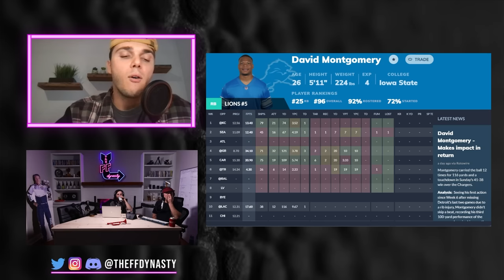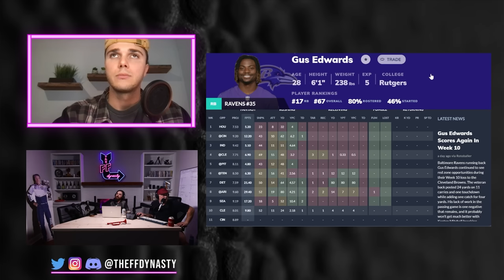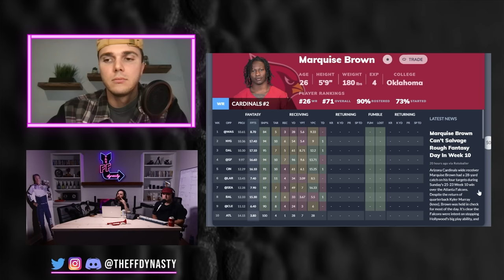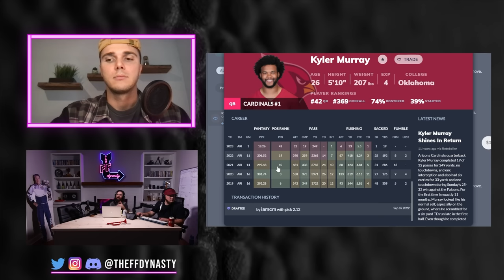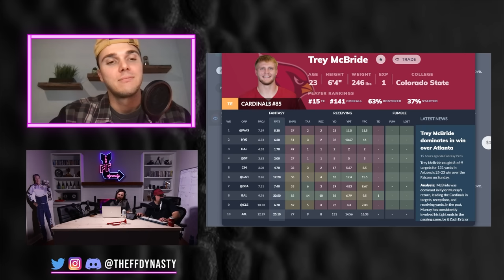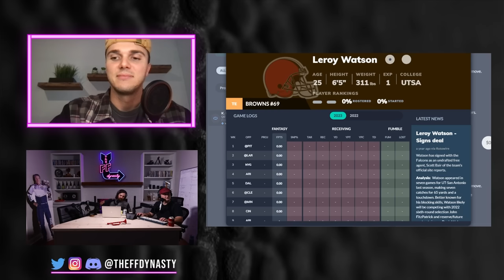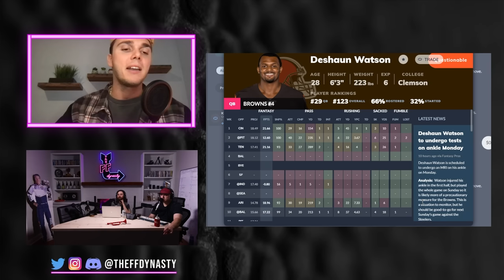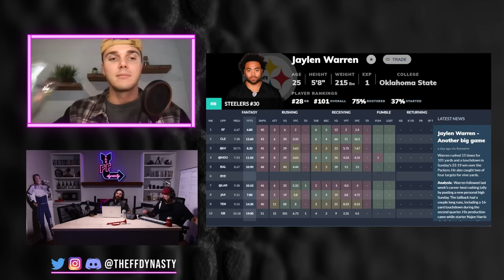5 DYNASTY MOVES TO MAKE RIGHT NOW Keaton Mitchell/Trey McBride & More -2024 Dynasty Fantasy Football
We’re back again with 5(+) Dynasty Fantasy Football MOVES YOU NEED TO MAKE RIGHT NOW.  Whether you are rebuilding, contending, or just looking to improve we have something for you.  Including but not limited to Keaton Mitchell/Trey McBride/Kyler Murray…check out the timestamps below

-Extra Shows
-ADP

0:00 - Intro
1:56 - David Montgomery
5:12 - Keaton Mitchell Fantasy Football Inception
11:26- Noah Brown
15:42 - Kyler Murray - Marquise Hollywood Brown
24:44 - Trey McBride You’re Welcome
28:15 - Josh Jacobs & James Conner
30:23 - Deshaun Watson
42:35 - Quentin Johnston
43:32 - Jaylen Warren & Najee Harris